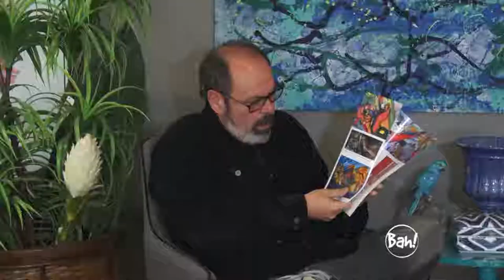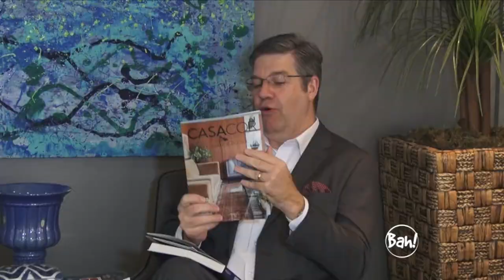Ricardo Giuliani e Francisco Schardong no Programa BahTchêPapo com Felipe Vieira - 26.08.2018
Gente da cultura, esporte, economia, política, saúde, sobre assuntos que interessam a você telespectador e ao Rio Grande do Sul. Participação especial de Guaracy Andrade com a agenda social da semana.

No programa de hoje (26/08/2018) Felipe Vieira conversa com o artista plástico Ricardo Giuliani e o diretor administrativo da Farsul - Federação da Agricultura do Rio Grande do Sul Francisco Schardong.

Acompanhe nos canais da NET 20 e 520, e para a região do Vale dos Sinos no 26 e 526.

O BahTchêPapo também é transmitido em tempo real pelo e exibido
nas cidades de Porto Alegre,